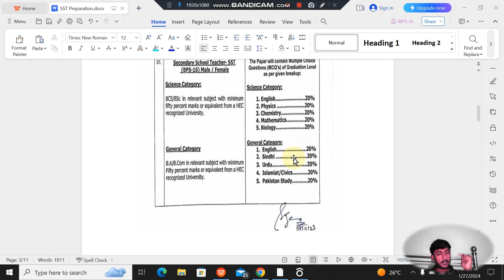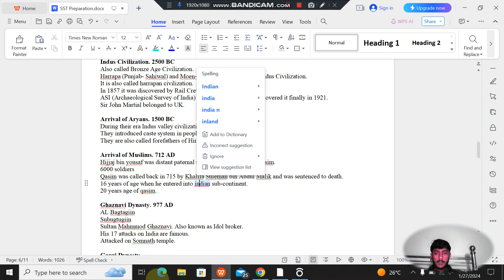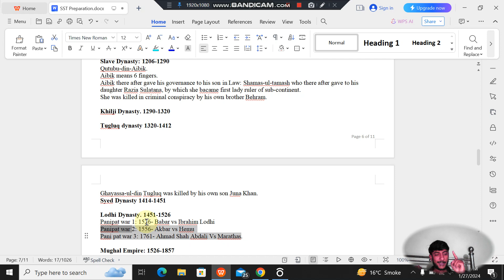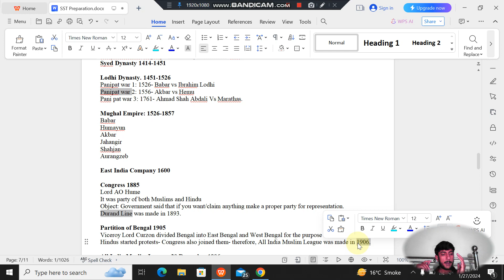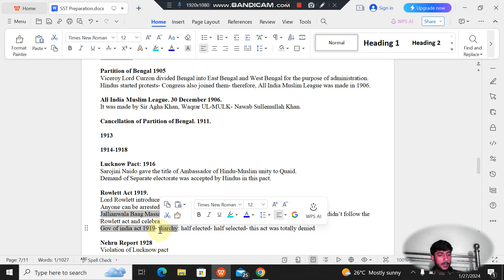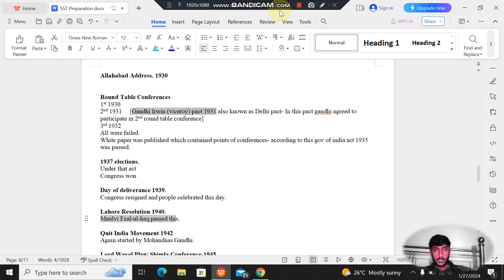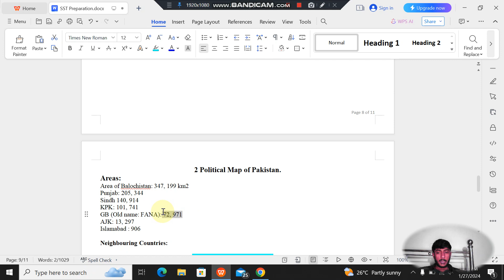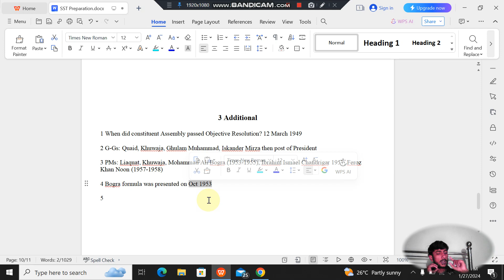Complete Pakistan studies for SST| General Category| History, mountains, borders, etc.